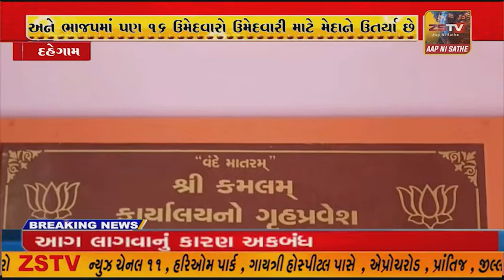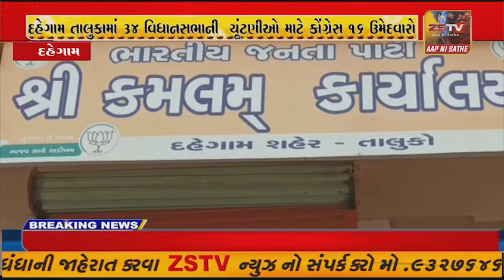દહેગામ તાલુકામાં 34 વિધાનસભાની ચૂંટણીઓ માટે કોંગ્રેસ 16 ઉમેદવારો અને ભાજપમાં પણ 16 ઉમેદવારો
દહેગામ તાલુકામાં 34 વિધાનસભાની ચૂંટણીઓ માટે કોંગ્રેસ 16 ઉમેદવારો અને ભાજપમાં પણ 16 ઉમેદવારો ઉમેદવારી માટે મેદાને ઉતર્યા છે